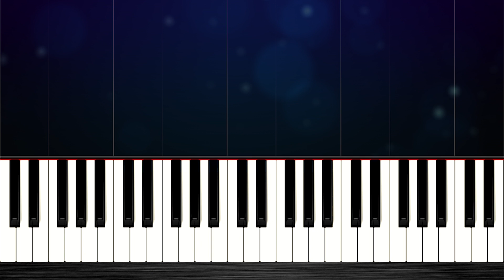Lil Nas X - MONTERO - SLOW EASY Piano Tutorial by PlutaX